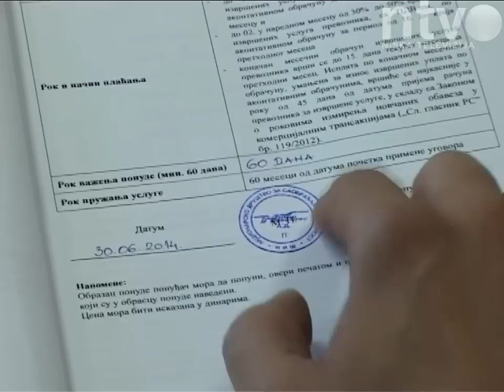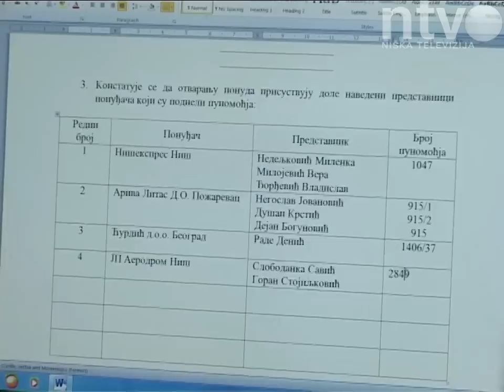Završen konkurs za gradske prevoznike | 02.07.2014